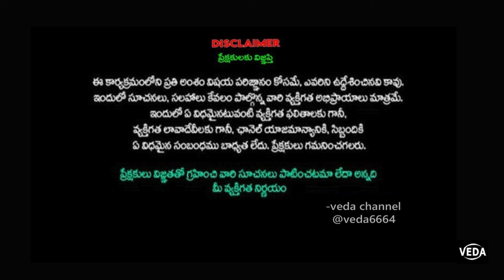అన్ని కష్టాలను ఆటంకాలను తొలగించే అద్భుత మంత్రం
ప్రతి సమస్యకు పరిష్కారం లభిస్తుంది.
ఒత్తిడి నుంచి ఉపశమనం పొందొచ్చు..
మీరు ఆశించినది జరగాలంటే ఈ మంత్రం జపించండి.
మీ కోరికలు నెరవేరాలంటే ఈ మంత్రం జపించండి
ఇంట్లో ధనం నిలవాలంటే..
అనుకున్న సంకల్పం తక్షణమే తీరుతుంది
ఎందరో జీవితాల్లో వెలుగు నింపిన వారాహి అమ్మవారు ! | Varahi Ammavaru
ఊహించని అదృష్టం..ఆకస్మిక ధనలాభం ||
కోర్టుకేసులు, భూవివాదాలు, శత్రుభయం, మానసికఒత్తిడి మరియు అశాంతి
విన్నంతనే కోటిజన్మల పుణ్యం
తీవ్రమైన ఇబ్బందులను ఎదుర్కొంటున్నప్పుడు..
వారాహీ అమ్మ దయ తప్పక ఉండాలికదా!!
శ్రీ వారాహీ (వార్తాలీ) మంత్రః.
Varahi Moola Mantra in Telugu
తెలుగు, ಕನ್ನಡ, தமிழ், देवनागरी, english. ... Gayatri – గాయత్రీ
శ్రీవారాహీ స్తోత్రమ్ Shri Varahi stotram
భక్త మనోరథ సర్వఫలప్రద శ్రీవారాహీ
ఓం శ్రీ వారహీ దేవ్యై నమః
జయజయ వారాహి!
జయజయ వారాహి!.
శ్రేయస్సు, సంపద, ఐశ్వర్యం ప్రసాదించే మంత్రం
సర్వ ప్రతికూలతలను నిరోధించే  వారాహి దేవి మంత్రం
ఆకస్మిక ధనప్రాప్తి కొరకు వారాహిదేవి |  ఆపదలు తొలగించే వారాహి
మీ చుట్టూ రక్షణ వలయం
సర్వఫలప్రద శ్రీవారాహీ | Sri Maha Varahi
శ్రీ వారాహీ స్తోత్రాలు | Chanting Varaha  Mantra
శ్రీ వారాహి దేవి మూల మంత్రః ఐం గ్లౌం ఐంనమో భగవతి వార్తాళి వార్తాళి వారాహి ...కిరాత వారాహి..స్వప్న వారాహి.. వశీకరణ వారాహి ..
Varahi Devi Manthram (వారాహి దేవి మంత్రం) ప్రాముఖ్యత, ఉపయోగాలు |

Note: Videos/content in this channel are copyrighted and can be reused
only after obtaining the permission from channel admin

Spiritual Speech
If you get into issues like Court cases, Land Mafias, Enemies, Un curable health issues etc, the Vaarahi Aradhana is the best option for you ...
bhakthi bhajan varahi devi
Powerful Mantra | Varahi Moola Mantra – Removes Bad Luck and Mis#fortune | Goddess Varahi